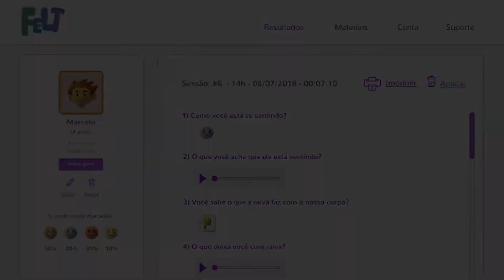Felt Video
Video to present Felt, the new educational game by Dreamkid Studio. Developed during Creative Startups program.